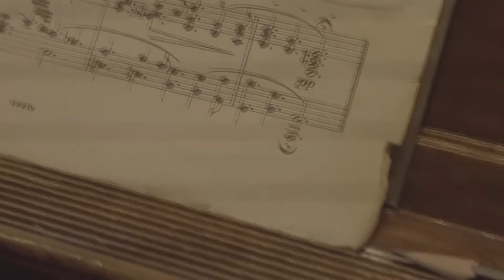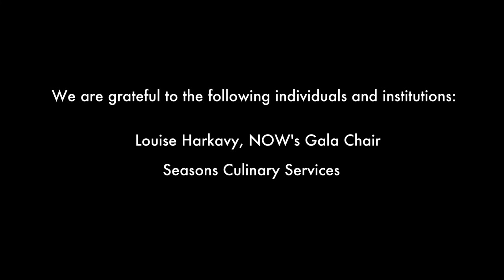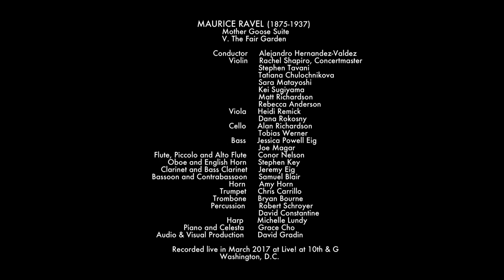GALA 2021: Play Life More Beautifully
Join us for our virtual gala! We will present the 2021 ArtsMatter Award to Seymour Bernstein. Afterwards, join us on Zoom at 7:20PM for a live celebration. There is a trailer for this event available

Musical selections for the evening include:

EDVARD GRIEG
Piano Concerto in A Minor, Op. 16, II. "Adagio"

MAURICE RAVEL, arranged by Alejandro Hernandez-Valdez
"The Fairy Garden" from Mother Goose Suite

DMITRI SHOSTAKOVICH
Concerto in C Minor for Piano, Trumpet, and String Orchestra, IV. "Allegro con brio"

EDVARD GRIEG
From Holberg's Time, Op. 40, I. "Präludium"

ISAAC ALBÉNIZ
"Evocación" from Iberia Book I